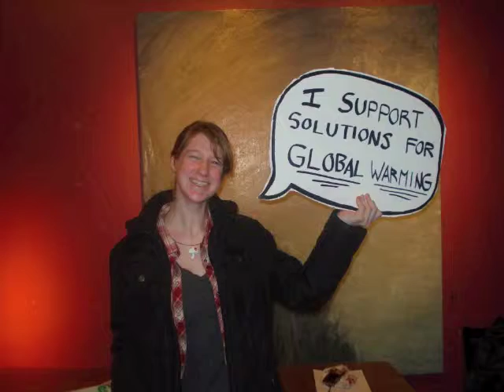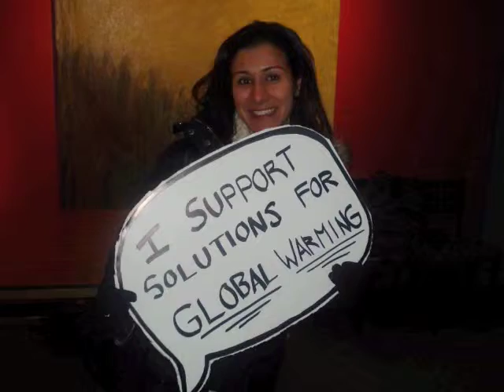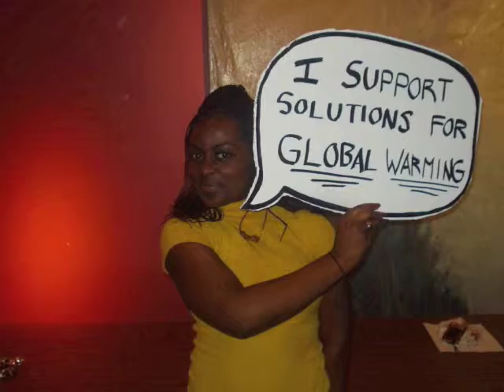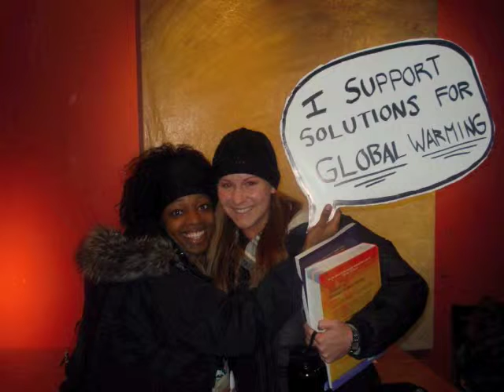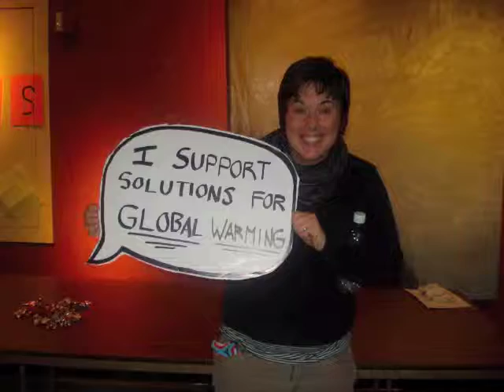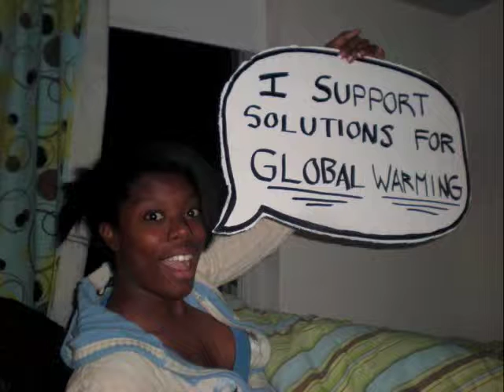MASSPIRG Photo Petition for Rep. Capuano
Photo Petition to Rep. Capuano to support Global Warming Solutions. Photos taken March 5th-6th 2009. Edited by Dave Ebner, music by the Arcade Fire